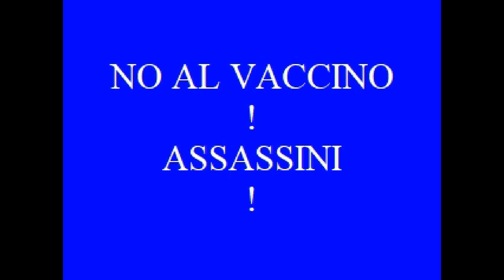Scusate sono in bagno Sto vomitando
Anche la stupidità dovrebbe avere un limite ma ascoltate e giudicate io non voglio neppure aggiungere nulla è semplice pura follia che schifo totale! Siamo giunti a dare del razzista a chiunque voglia vivere in democrazia e non essere usato come cavia da case che ci guadagnano dico è pazzesco veramente stiamo andando oltre i primi giorni c'è da ... sono in bagbo devo vmitare .